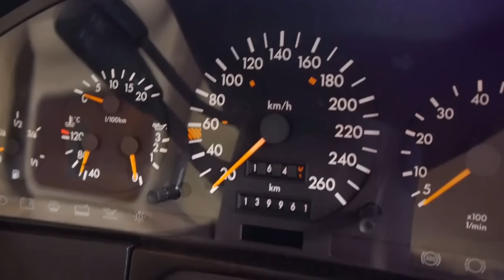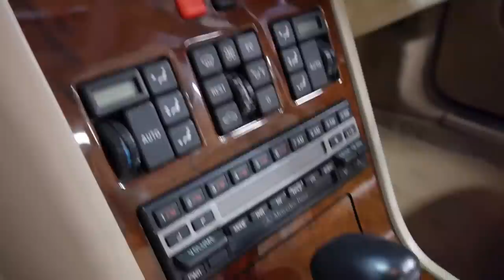Mercedes Benz S320 W140 1993 in as new condition